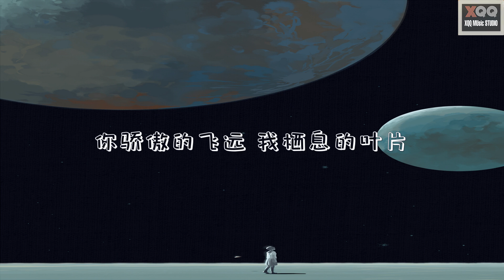任然 - 飞鸟和蝉 〖你骄傲的飞远我栖息的夏天〗『动态歌词/ Lyrics』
♪ 谢谢您的收看/ Thankyou for your watching ♪
♪ 歌词/Lyrics ♪

作词：耕耕
作曲：Kent王健
编曲：侯江浩

你说青涩最搭初恋
如小雪落下海岸线
第五个季节某一天上演
我们有相遇的时间

你说空瓶适合许愿
在风暖月光的地点
第十三月你就如期出现
海之角也不再遥远

你骄傲的飞远我栖息的夏天
听不见的宣言重复过很多年
北纬线的思念被季风吹远
吹远默念的侧脸吹远鸣唱的诗篇

你骄傲的飞远我栖息的叶片
去不同的世界却从不曾告别
沧海月的想念羽化我昨天
在我成熟的笑脸你却未看过一眼

♪ Original Photo by PIXIV ♪

♪ 歌曲版权为歌手本人及其公司所有，本频道只是推广以及宣传之用♪

♪ 若侵犯了您音乐的版权，并希望本频道删除其视频，请直接与我们联系，我们将在24小时内将其删除。谢谢。♪